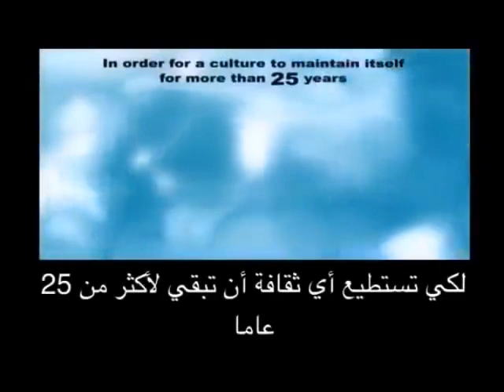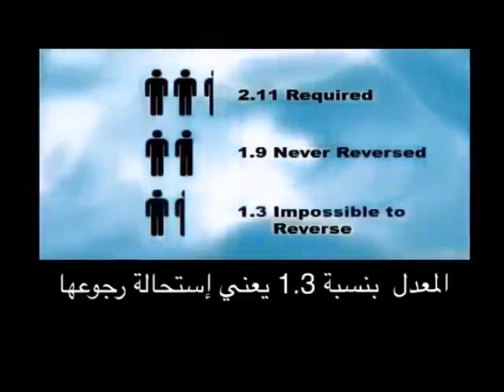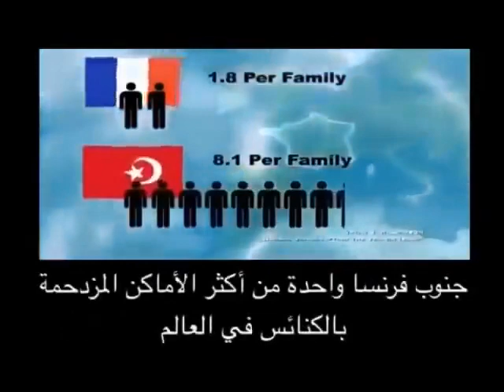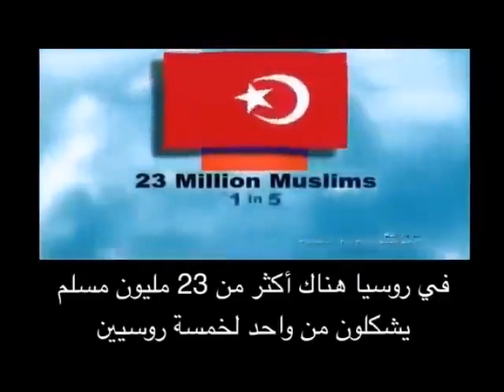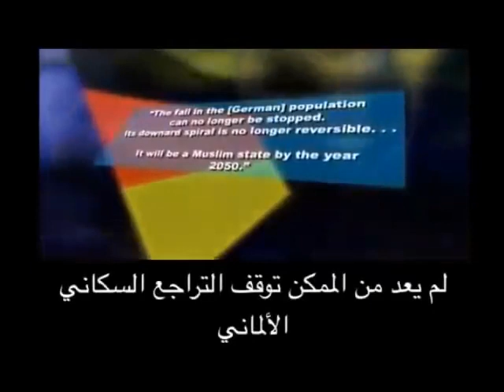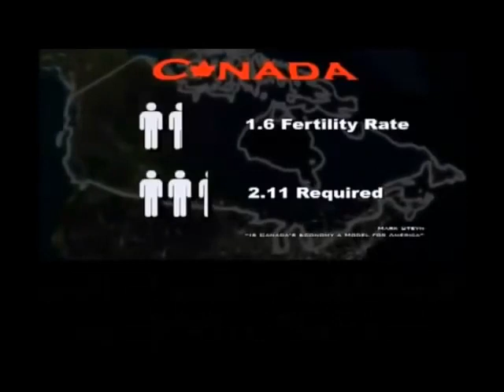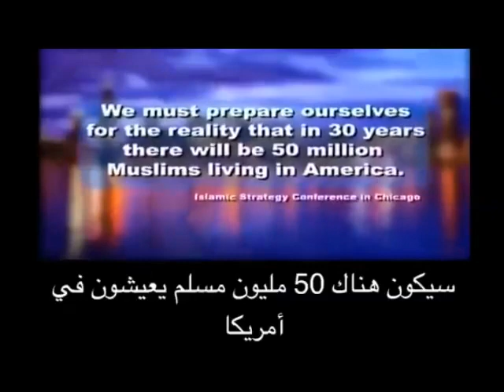the world is changing 💣💣💣